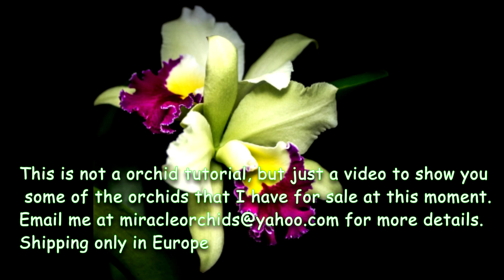Orchids for sale - only Europe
In this video you can see what orchids for sale I have at the moment. Shipping will only be done in Europe. Here I have a few orchids which I don't want anymore, and they are very selected, uncommon and rare orchids.

★☆★ SHOP & RATE MY EBOOKS: ★☆★

► Fusarium wilt on orchids - biology, symptoms, management and chemical control

► How to clone orchids using keiki paste ► Use this code '' miracleorchids '' to get it for 0.99$

► Botrytis Petal Blight on orchids - how to prevent it from ruining your orchid flowers